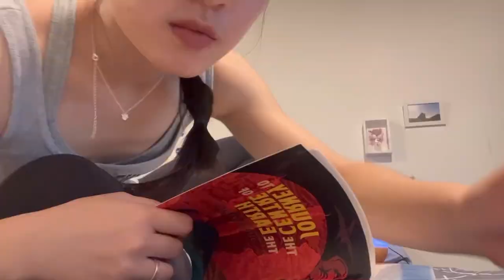Gym after Chinese new year eve’s ??? | JwuVlog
Hi guys! I’m Jwu宣. A kind of exchange student in sfsu. 🇺🇸
This is my first time filming a vlog.
I love sharing my life, that’s why im doing this💖 Enjoy!
Songs: Moon Jonah Kagen | Dancing without music BRDGS | Clarity (feat. Foxes) Zedd
I think need a coach for gym
I love to learn how to film a better Vlog.
I have so much to learn!